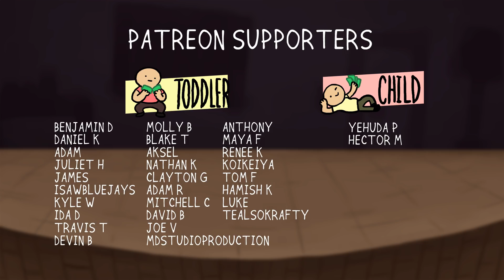LADIES AND GENTLEMEN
happy 2018 guys im gonna start putting out weird content.